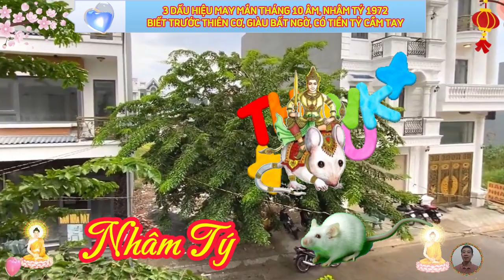🔴Tháng 10 Âm, 3 DẤU HIỆU PHÁT TÀI CỰC MẠNH, Tuổi NHÂM TÝ 1972, ĐƯỢC LỘC THẦN TÀI, Trả Sạch Nợ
thời điểm này, hoàn thành các nhiệm vụ, kế hoạch còn đang giang dở, đều được bản mệnh giải quyết ổn thỏa và gọn gàng, công việc mới cũng không thể làm khó được bạn, bởi những kinh nghiệm sẵn có, bạn hoàn toàn tự tin để phát huy năng lực của bản thân.
nhờ công việc chính của con giáp này tiến triển tốt, nên cũng có thể kiếm được nhiều thêm tiền thưởng từ những đóng góp đó, khả năng tăng lương ở thời điểm này không nhiều, có thể sẽ cần phải thời cơ thích hợp, dù vậy, phần lớn thu nhập của bạn trong tháng này đến từ nghề tay trái, hoặc đó là thu nhập ngoài luồng.
với mình, để thúc đẩy lương duyên, có thể chặng đường để hai người đi đến hạnh phúc và hôn nhân vẫn còn xa, nhưng đâu có hề gì, khi mà chúng ta được trải nghiệm cảm giác yêu và được yêu, hãy trân trọng từng ngày sống trong tình yêu.
có thời gian nên chú ý chăm sóc bản thân nhiều hơn, học cách giải tỏa căng thẳng áp lực, như chia sẻ với gia đình, người thân, bạn bè, hoặc đi du lịch khám phá những vùng đất mới thú vị, nhiệt tình tham gia các hoạt động tập thể, cũng sẽ giúp tinh thần phấn chấn hơn.